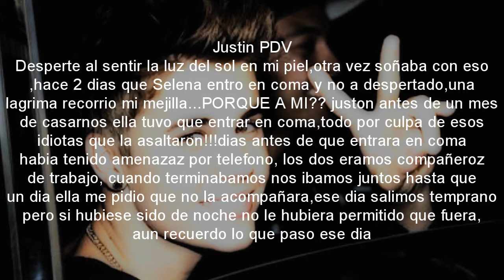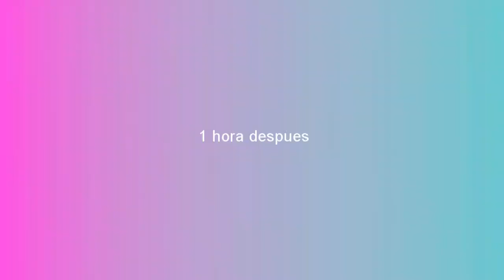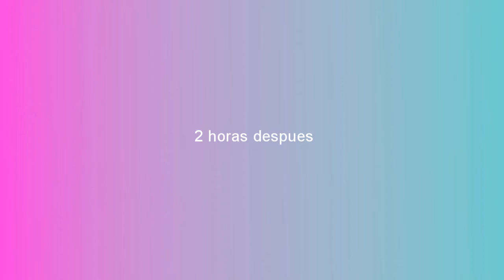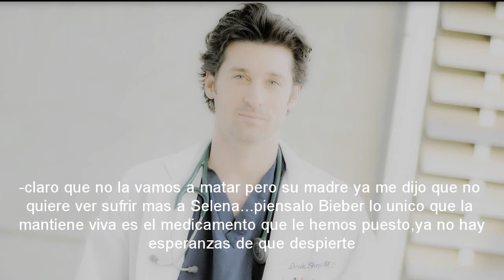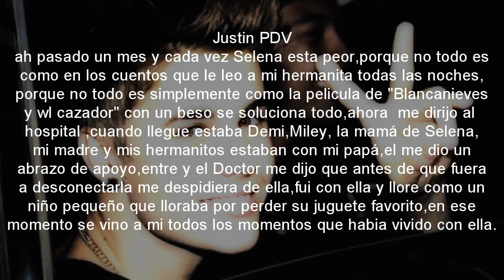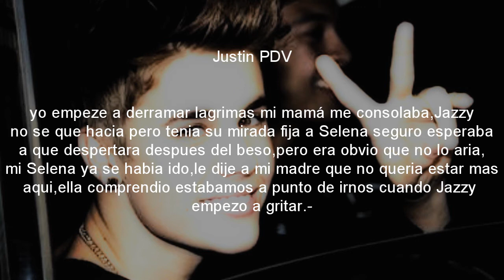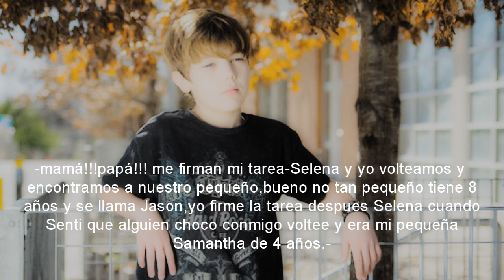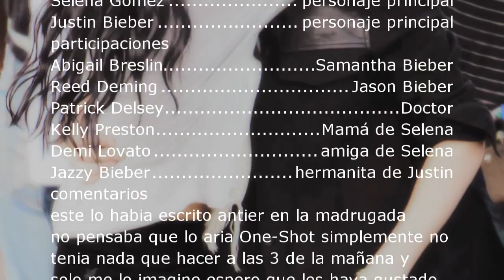como un cuento de hadas-One Shot Justlena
perdon por las faltas de ortografia jeje saben que no soy buena en eso jeje aparte de que confundo el teclado con la otra compu y no es igual que mi ipod donde lo escribi bueno chicas aqui les traigo este One-Shot este One-Shot le guste a vosotras me pondre a hacer 365 days with her que no la subo desde noviembre las vere pronto au ya entramos a la escuela la semana que viene :( esto es malo bueno me perdere alomejor las primeras 3 clases porque tengo que ir en la mañana a hacerme estudios bueno me voy ahora si ojala les guste y que valga la pena haberlo escrito a las 3 de la mañana desde mi ipod jeje bueno comenten,puntuen,suscribanse y no sean fantasmas ahora si ,me voy